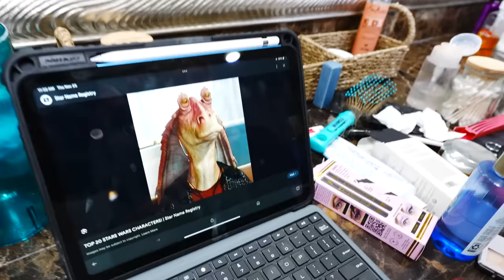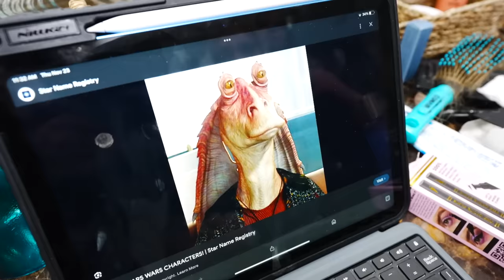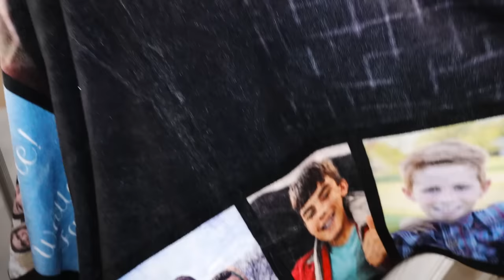Thanksgiving With Our Big Family!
We are so exited to spend Thanksgiving with our big family!